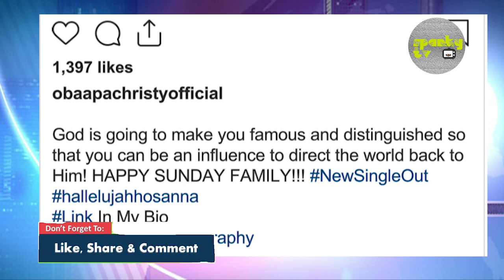Obaapa Christy speaks after 18-year old son accused his dad of doing "JUJU"